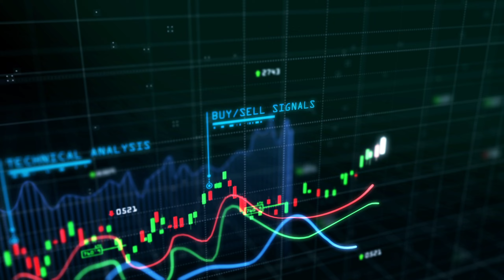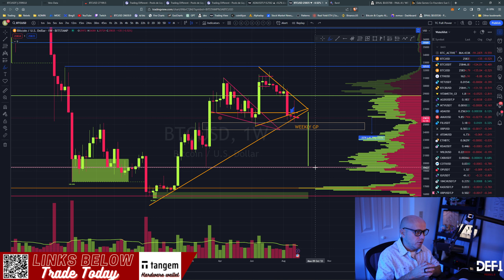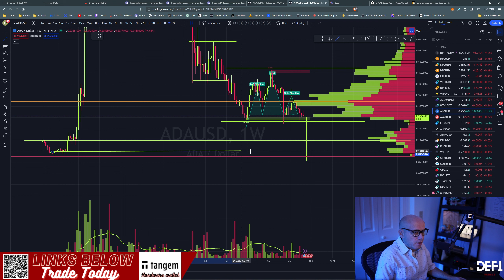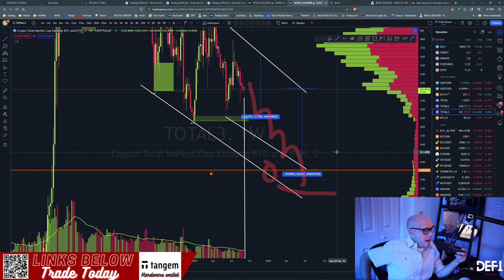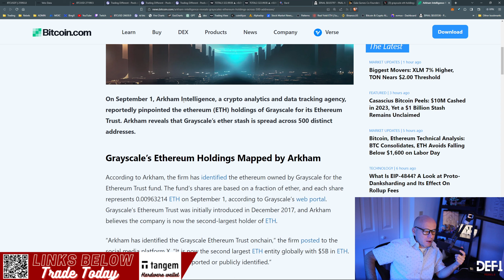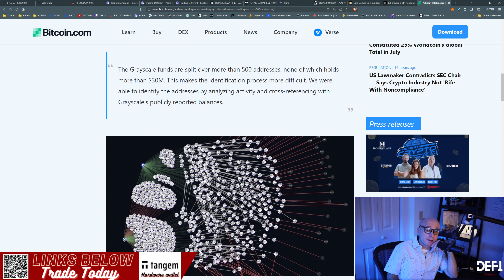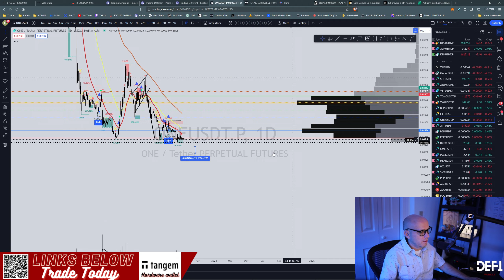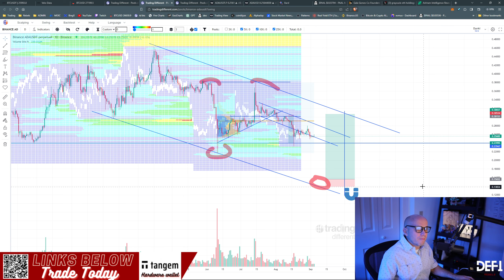Why Cardano at 0.15 Cents Spells Generational Wealth. Don't Miss Out! Cryptocurrency Trading!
The latest update on Cardano is that it has just completed the Vasil hard fork, which is a major upgrade that will improve the scalability, performance, and interoperability of the network. The Vasil hard fork was implemented on the Cardano testnet on June 29, 2023, and it is expected to be implemented on the mainnet on September 12, 2023.

The Vasil hard fork includes a number of changes, including:

The introduction of the Hydra scaling solution, which will allow Cardano to process more transactions per second.
The implementation of the Plutus V2 smart contract platform, which will make it easier to develop and deploy smart contracts on Cardano.
The introduction of the ERC-20 converter, which will allow tokens that are currently on the Ethereum blockchain to be migrated to Cardano.
The Vasil hard fork is a major milestone for Cardano, and it is expected to make the network more attractive to developers and users. It is also expected to boost the price of Cardano, which has been struggling in recent months.

In addition to the Vasil hard fork, there are a number of other developments happening in the Cardano ecosystem. These include:

The launch of the Cardano Native Tokens (CNT) platform, which will allow developers to create and deploy their own tokens on Cardano.
The launch of the Cardano DeFi ecosystem, which is growing rapidly.
The launch of the Cardano dApps ecosystem, which is also growing rapidly.
Overall, the outlook for Cardano is positive. The Vasil hard fork is a major upgrade that will make the network more scalable, performant, and interoperable. The other developments happening in the Cardano ecosystem are also positive signs. As a result, Cardano is well-positioned to grow in the years to come.

👀BingX EVENT is LIVE!
First deposit 50 USDT to get a 50 USDT Bonus
Start to trade, once trading volume reaches 3,000 USDT, unlock a 100 USDT Bonus

💵Not your keys, not your crypto. Get a SafePal or Tangem hardware wallet